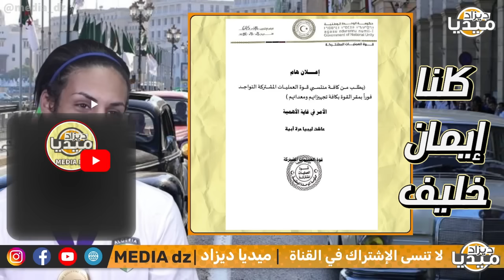عـااااجل..خطييبر شاهد آلاف قوات حفتر يقصـ*فون حدود الجزائر.. و الجزائر تعلن الحرب!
❤❤استغفر الله - اللهم صلي وسلم على سيدنا محمد ❤❤